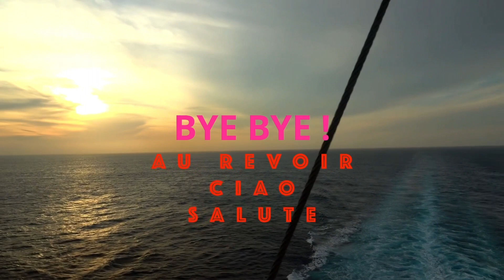AUSTRALIA MELBOURNE ONE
FROM FEB 14TH TO MAR 8TH 2023
CENTRAL LIBRARY , CHINA TOWN
CENTRAL CLOCK , THE GLEN
SPRINGVAALE , DANDENONG PARK
BRIGHTON BEACH , CHELSEA BEACH
SORRENTO , POINT NEPEAN N.P.